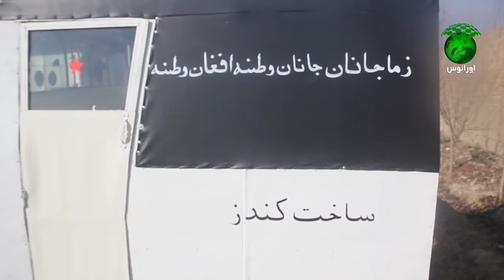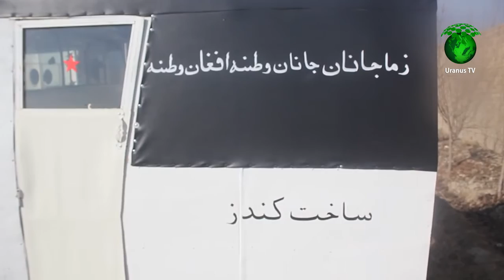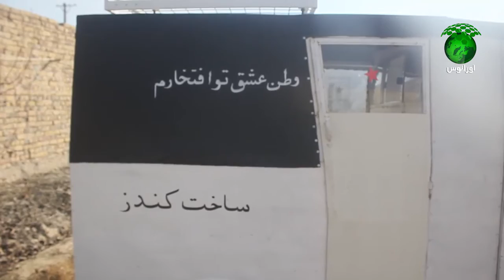مصاحبه ویژه با طلا محمد درویش در مورد موتر دست ساز خودش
این شاعر کندزی که نخستین موترش را در کندز ازامکانات ناچیز ساخته است میگوید درصورتی که حمایت شود، میتواند بهترازین بسازد.
جزیات بیشتر در گفتگوی ویژه تلویزیون اورانوس